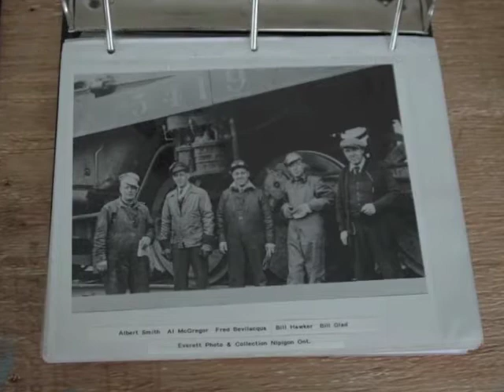Mink Tunnel Trip Part 1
MinkTunnelTrip 1st part